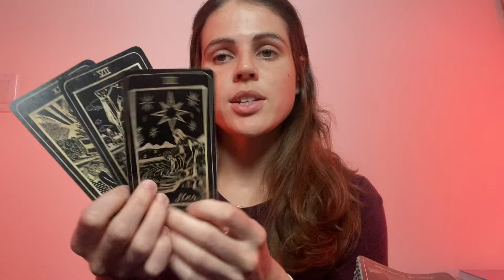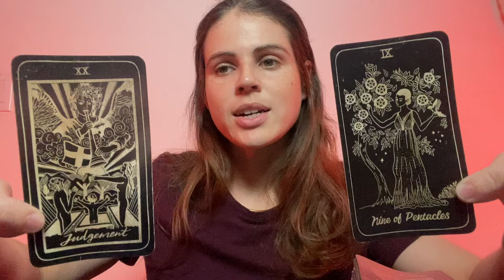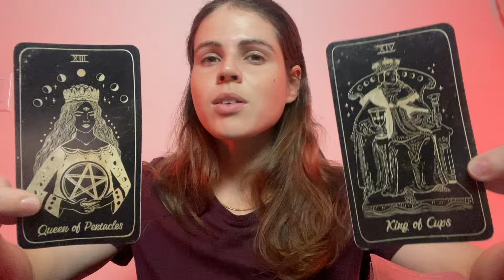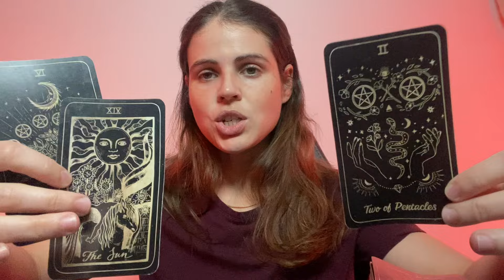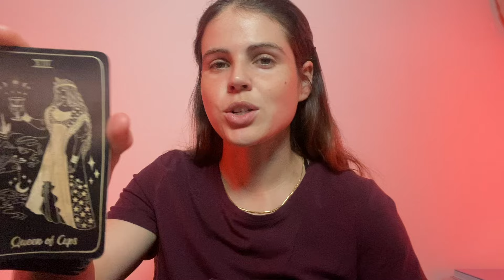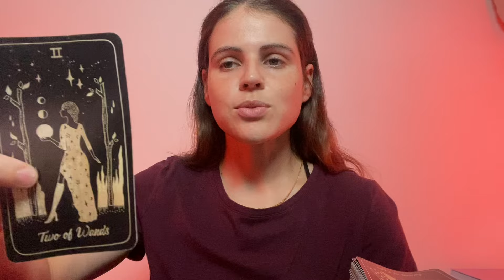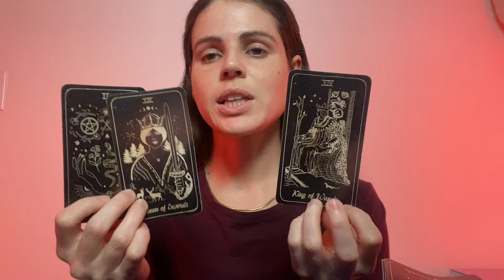LEO ♌️ The Future Of This Connection Is Revealed 💫 👀 JUNE 10-16, 2024